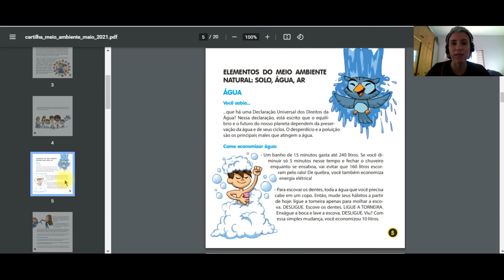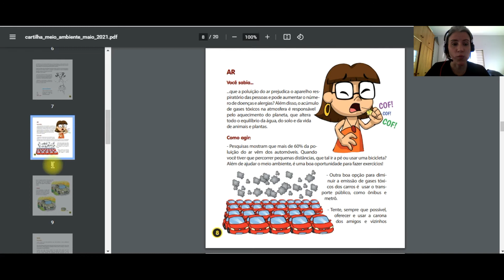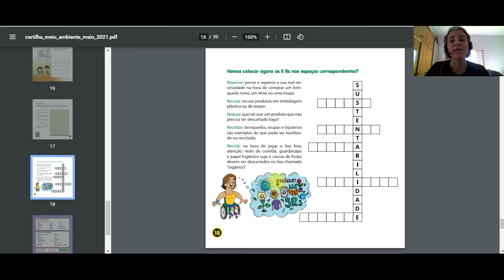Cartilha Meio Ambiente - PLENARINHO - Professora Carolina